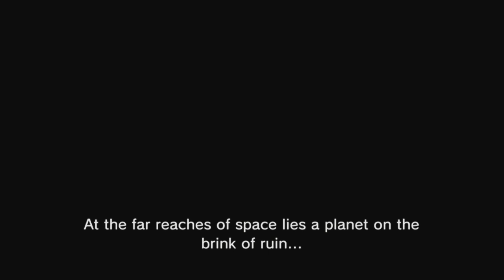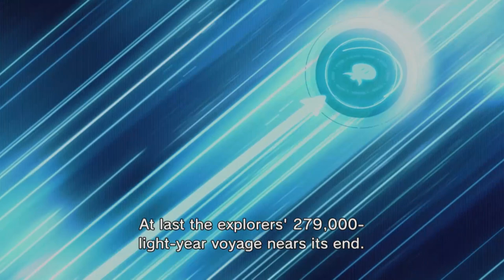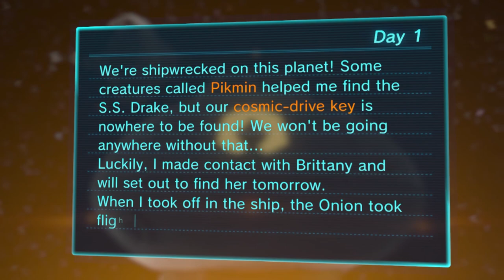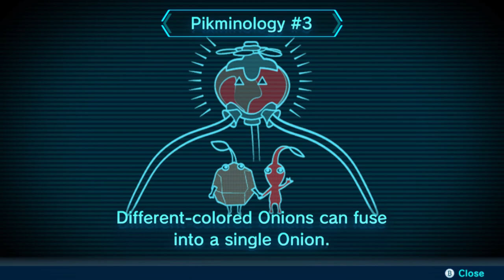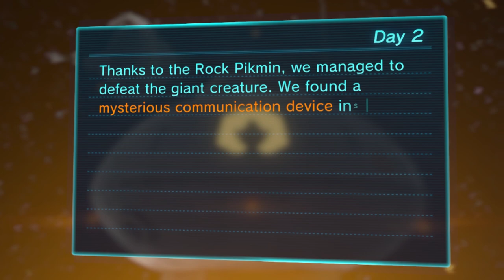Pikmin 3 Deluxe | Story Mode Co-op | Ultra Spicy Difficulty!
Shadow and Taff jump back into the world of Pikmin 3 in the new story co-op!!! Get ready for a whole new Pikmin series as we tackle the whole game!